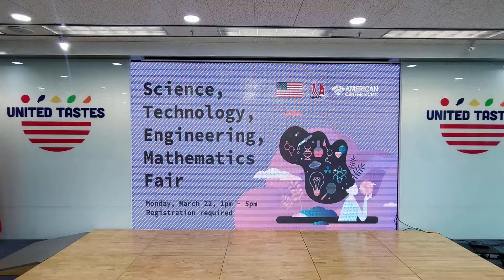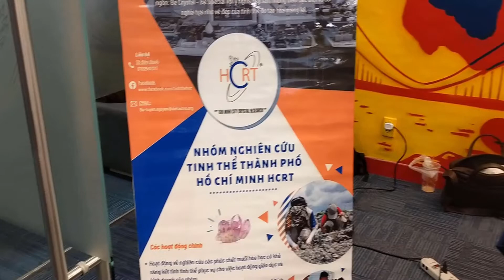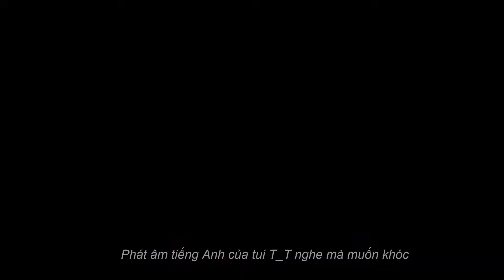Triển lãm tinh thể STEM FAIR tại Trung tâm văn hóa lãnh sự quán Hoa Kỳ | HCRT - Tinh thể học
Hơn 1 tuần trước, nhóm mình được vinh dự là khách mời tham gia chương trình STEM FAIR được tổ chức tại American Center - tầng 8 Diamond Plaza. Sự kiện quy tụ nhiều câu lạc bộ khoa học, công nghệ kỹ thuật tại khu vực miền Nam đến tham gia và triển lãm các mô hình mang tính ứng dụng trong cuộc sống cũng như giáo dục giới trẻ về giáo dục STEM. Nhóm nghiên cứu tinh thể bọn mình đã có 1 gian hàng trưng bày các mẫu tinh thể tự nhiên và nhân tạo và được rất đông đảo bạn trẻ và người lớn quan tâm, yêu thích. Mình cùng mời các bạn xem chương trình hôm đó nhóm mình đã có những trải nghiệm thế nào nha.

TẤT TẦN TẬT về Mạng xã hội và Sản phẩm của HCRT:
(nhấp vào link trên để vào Fanpage, Group, Tiktok, Instagram, Shopee của HCRT nhé)

DONATE cho tụi mình nếu bạn yêu thích và ủng hộ các hoạt động của HCRT nhé :))
MOMO: 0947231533 (Trần Minh Thuận)
Cửa hàng SHOPEE của HCRT chuyên bán NGUYÊN LIỆU và DỤNG CỤ NUÔI TINH THỂ

SẢN PHẨM MÀ TỤI MÌNH TIN DÙNG:
➥ BỘ NUÔI TINH THỂ kèm mầm, dụng cụ, hướng dẫn sử dụng

© Bản quyền thuộc về Tinh thể học - Crystallography
© Copyright by Tinh thể học - Crystallography. Please do not Reup